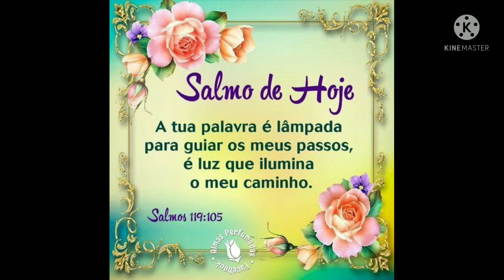muito amor no coração graças a deus